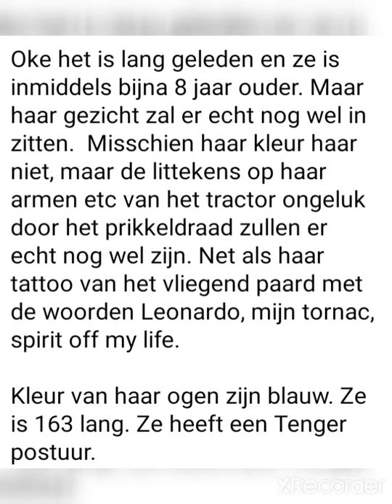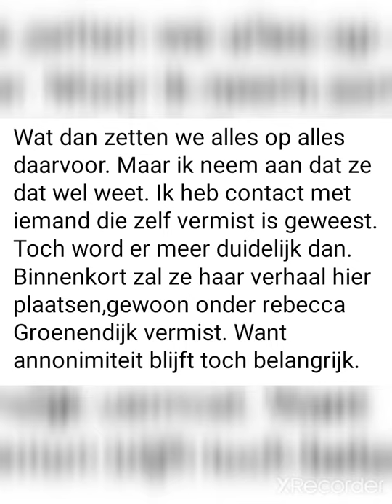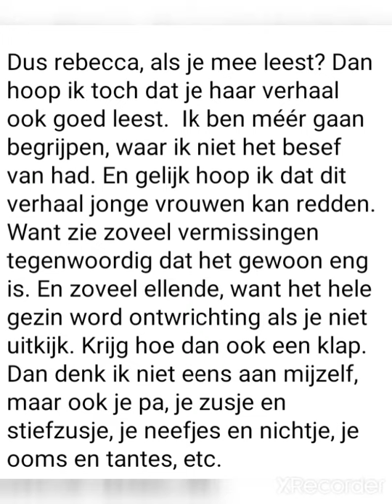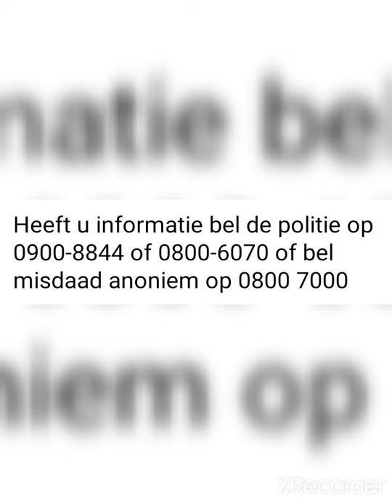❗Vermist Rebecca Groenendijk betreft Cold Case Delen a.u.b 🙏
❗❗❗❗oproep van de familie Rebecca Groenendjk

Bericht van de familie 👇

De nieuwe flyer is gemaakt voor ons.

Hebben ze dat niet mooi gedaan?

Het zou fijn zijn als jullie die uit Willen printen, want over een week begin de herfstvakantie weer. Als iedereen deze voor ons op wil hangen bij manege, privé stallen etc, dan hebben we meer kans.

Oke het is lang geleden en ze is inmiddels bijna 8 jaar ouder. Maar haar gezicht zal er echt nog wel in zitten.  Misschien haar kleur haar niet, maar de littekens op haar armen etc van het tractor ongeluk door het prikkeldraad zullen er echt nog wel zijn. Net als haar tattoo van het vliegend paard met de woorden Leonardo, mijn tornac, spirit off my life.

Kleur van haar ogen zijn blauw. Ze is 163 lang. Ze heeft een Tenger postuur.

Ze leek altijd wel jonger dan ze was, dus eigenlijk verwacht ik niet dat ze veel veranderd is onze pippie. We missen haar en we blijven hopen op de gouden tip. En daarvoor hebben we toch echt zoveel mogelijk hulp bij nodig.

Misschien als jullie dit voor ons Willen doen? Dan heel graag. Want nog steeds is ze nog dag en nachten in onze gedachten, het blijft een nachtmerrie.  Hoe of wat maakt niet uit, als we maar weten of het goed gaat met haar en of ze hulp nodig heeft.

Wat dan zetten we alles op alles daarvoor. Maar ik neem aan dat ze dat wel weet. Ik heb contact met iemand die zelf vermist is geweest. Toch word er meer duidelijk dan. Binnenkort zal ze haar verhaal hier plaatsen,gewoon onder rebecca Groenendijk vermist. Want annonimiteit blijft toch belangrijk.

Dus rebecca, als je mee leest? Dan hoop ik toch dat je haar verhaal ook goed leest.  Ik ben méér gaan begrijpen, waar ik niet het besef van had. En gelijk hoop ik dat dit verhaal jonge vrouwen kan redden. Want zie zoveel vermissingen tegenwoordig dat het gewoon eng is. En zoveel ellende, want het hele gezin word ontwrichting als je niet uitkijk. Krijg hoe dan ook een klap. Dan denk ik niet eens aan mijzelf, maar ook je pa, je zusje en stiefzusje, je neefjes en nichtje, je ooms en tantes, etc.

Dat gezondheidszorg er onder lijd is algemeen bekend, daar kom jemig niet onderuit of je moet geen gevoel hebben. Das, aub. Willen jullie ons helpen met de flyers? Bij voorbaatdank.

Enbecky, laat nu eindelijk eens wat horen kind. Hier is het leven gestopt, want stel je voor dat we jou missen zouden. Stel dat je naar huis kom? Nergens zit je op je gemak, de zin is er vanaf. 1 telefoontje? 1 briefje? Desnoods naar een ander. Maar laat wat weten aub. We houden van je. Xxxxxxxx

Heeft u informatie bel de politie op 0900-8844 of 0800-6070 of bel misdaad anoniem op 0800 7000